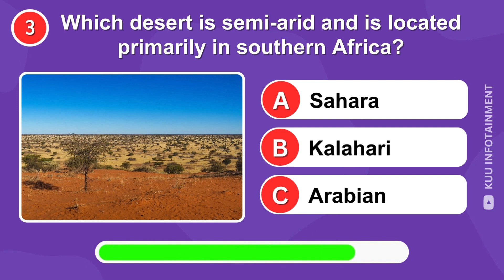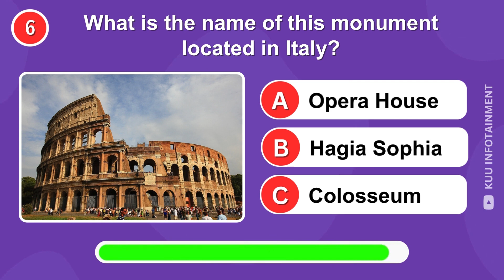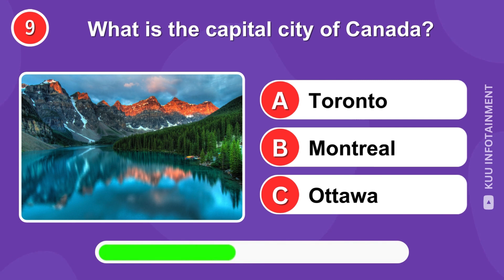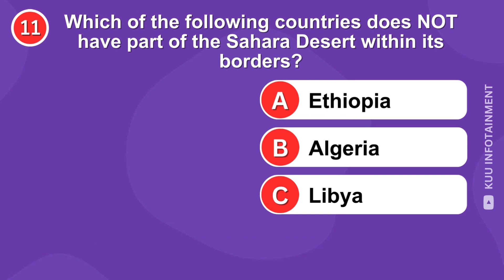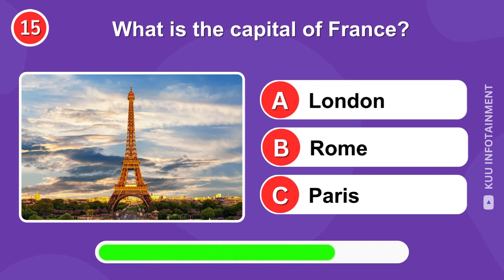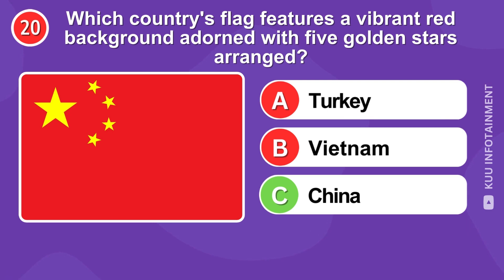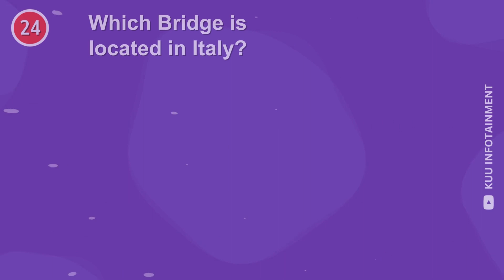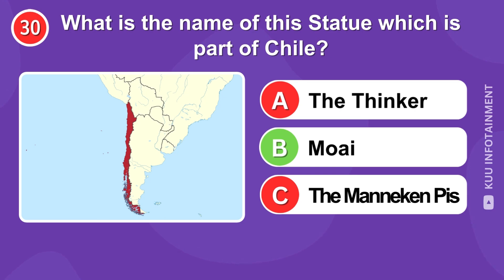Geography Important GK Questions 🌏| Quiz General Knowledge Questions 2024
Take a part in this geography general knowledge quiz and explore the wonders of our planet. In this general quiz questions you can expect questions about continents, countries, landmarks, and more. Put your brain to the test and see how well you know our planet's geography 🌏. People searching for general knowledge questions 2023 or world GK important questions or general knowledge trivia or geography questions the above video is for you. So, are you ready to challenge yourself and see how good your general knowledge really is? Let's dive in and discover the wonders of our world together!